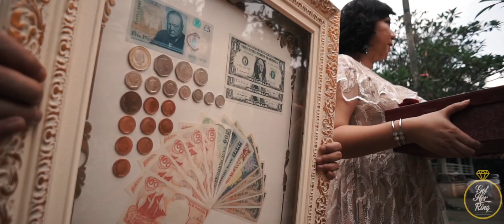Arianti & Satria Wedding SDE by Get Her Ring | Plataran Cilandak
Arianti & Satrai Wedding SDE by Get Her Ring | Plataran Cilandak